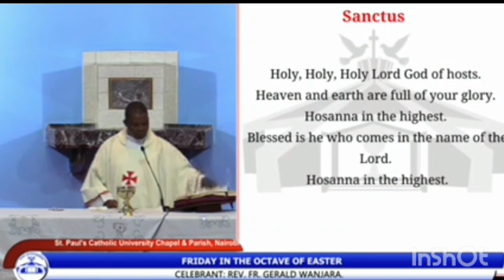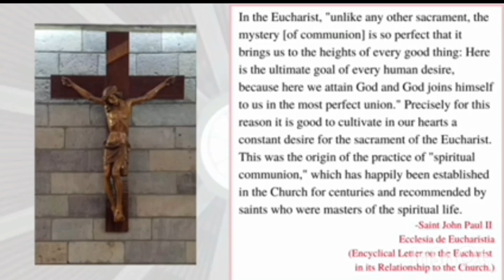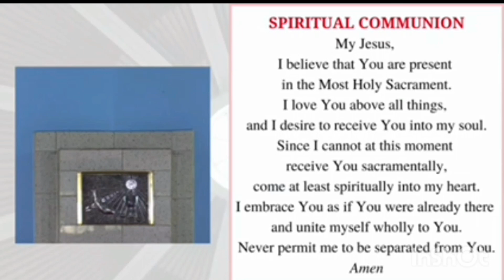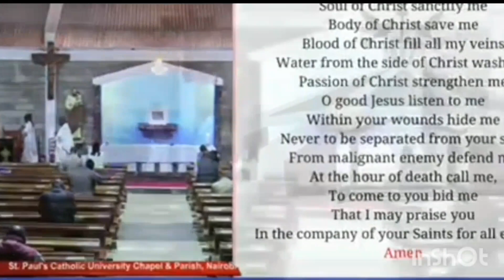Daily mass Friday in the octave of Easter st Paul's parish Nairobi archdiocese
watch exiting shows that will nourish your faith subscribe to Catholic youth media east Africa YouTube channel to get live events from the region of East Africa and the Vatican tune in to watch Pope Francis apostolic journey to Hungary from April 28 to 30